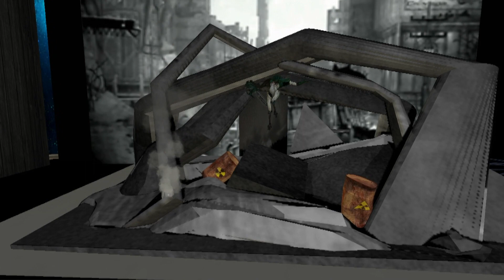Blue Velvet Art 11 15 14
Dance Queens "Dance Galaxy" Festival

Hosted by Euphoria with thanks to LEA (Linden Endowment for the Arts) for the sim grant! Organized by BabypeaVonPhoenix Bikergrrl!

This Showcase Festival is an opportunity for the Second Life dance community to come together in one place at one time and share their vision with their peers. It is a chance for us all to see each other's work, meet new people, make new friends, and reconnect with old friends. It is a celebration of creativity. We also welcome people new to the Second Life performance art scene, and hope you will delight in this celebration of human imagination. Come see what is possible in Second Life!!